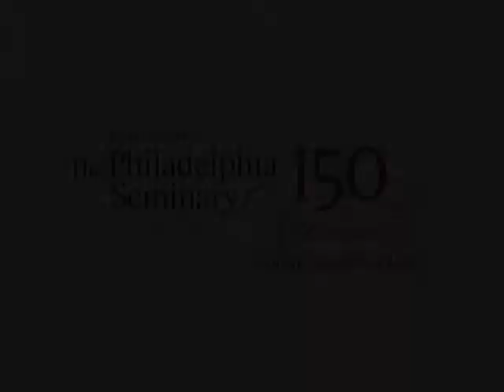Book Of Concord: Wengert:/Kolb Edition TimothyWengert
For the 150th Anniversary of The Lutheran Theological Seminary at Philadelphia, the Rev. Dr. Timothy Wengert, Ministerium of Pennsylvania Professor of Reformation History (retired) reflects on the most recent edition of the Book of Concord with "Book Of Concord: Wengert:/Kolb Edition."